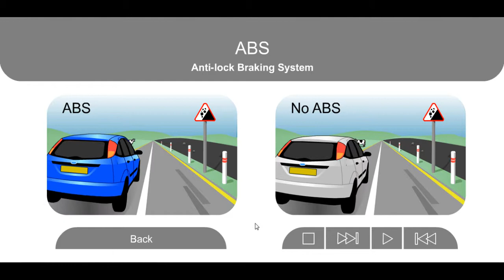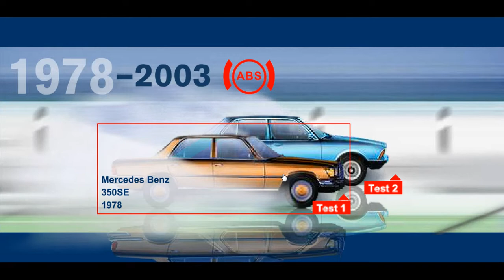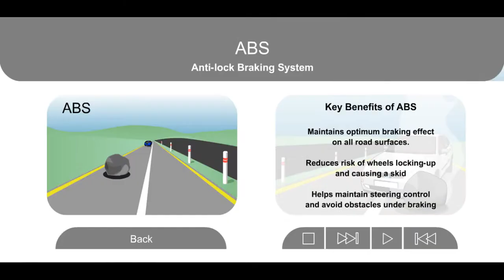ABS Nedir? What is ABS? Antilock Brake System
Merhaba
Bu vidyomuzda Abs'nin görevini, Abs'nin nasıl çalıştığını ve bulunmasının neden önemli olduğunu öğreneceğiz.

Hi friends, we will learn about ABS (Antilock Braking System).

Eğitim Gönül İşidir! - Bayram GÜRAN